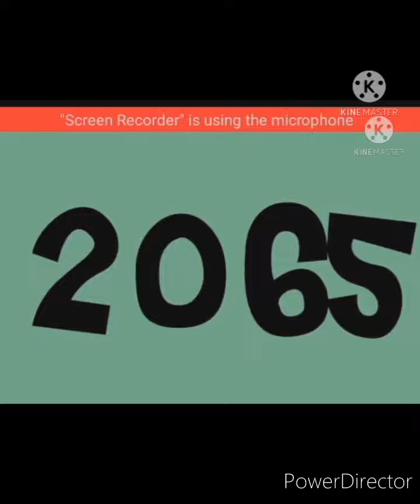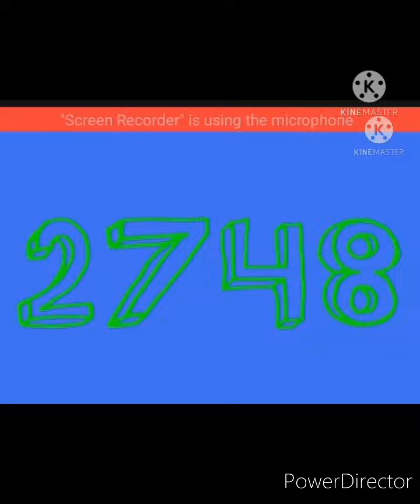May 7, 2021